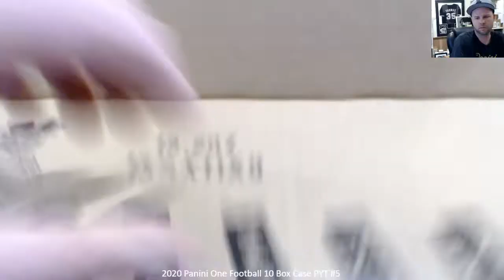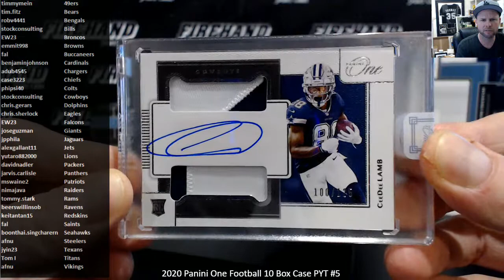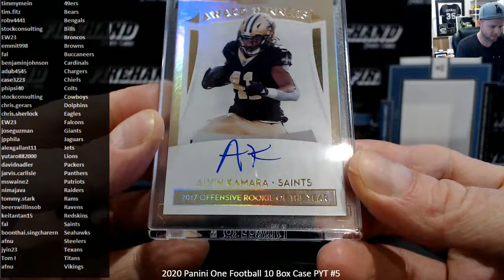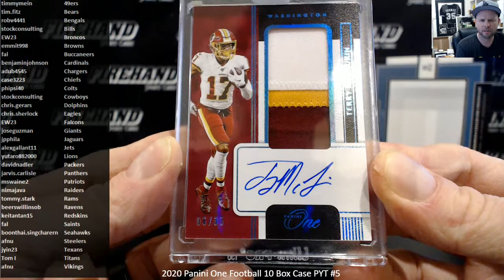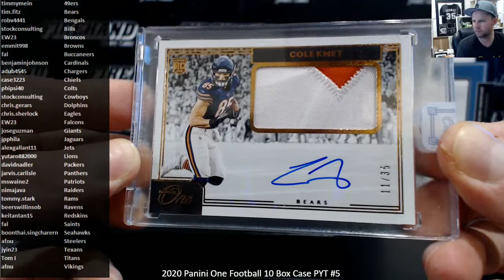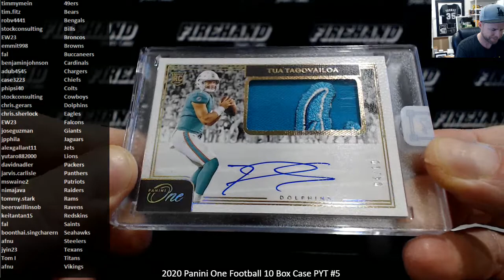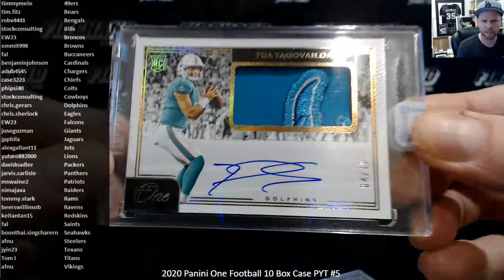2020 Panini One Football 10 Box Case PYT #5 ~ 3/13/21